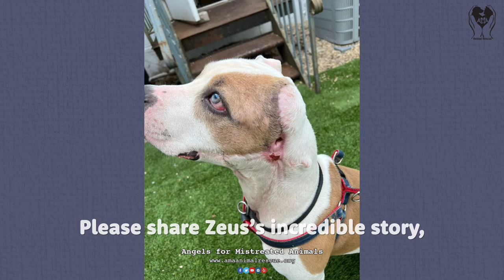Puppy left neglected after mauled by sitters dogs - warning graphic footage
It has been an emotional and painful journey for this incredible puppy, Zeus. His rescue story is a heartbreaking one. His previous owners went away and left Zeus with a sitter. The sitter had their own large dog(s) who attacked Zeus. However, the sitter didn't inform the owners and let the pup stay like this for a few days until the owners came back to get him. The owners couldn't provide the emergency treatment the dog required and brought him to the vet office to be euthanized. That is when we were contacted for help. Even though the chances of saving Zeus were small, we wanted to try and take on this dire case. We discovered that Zeus had deep bite wounds that went through the entire side of the head into the ear canal, and all of the tissue on the side of the head was rock hard as it became necrotic tissue. Both sides of Zeus's face were damaged tremendously. The first step in saving his life was to debride the necrotic skin and stabilize him. Then things were so much worse than we initially thought. He had so much dead, infected skin, it left the doctors speechless. At just seven months old, this poor dog has experienced more pain and trauma than most, and after the entire month of doctors working round the clock to care for him, he still was not out of the woods. Zeus has been receiving multiple daily bandage changes that are so painful, it required anesthesia and at least three people to be done. His next surgery was skin grafting to close up the wound while doing absolutely everything to save the opening for his ear. Luckily, it worked. After grueling months of recovery, Zeus is finally back on his four feet and is ready to find his happily ever after! He's a strong, playful pup who's ready to chase his ball for hours. He loves people and can't wait to meet his family. While Zeus completely recovered from his ordeal, he started to have seizures which have been controlled with daily anti-seizure medication. Please fill out the adoption application today if you'd like to meet our sweet boy

Angels for Mistreated Animals or AMA Animal Rescue is a Brooklyn based, no-kill animal shelter. After obtaining a New York State 501(c)3 status in 2014, the organization’s mission has always been to safeguard and rehabilitate animals who have experienced the most severe cases of abuse, neglect, and abandonment. Since its inception, AMA has saved countless sick, injured, and abused pet companions from near death, domestically and abroad. After an incredible amount of generosity from their supporters throughout the years, AMA has achieved its long term goal of opening its doors to a 1200sq ft space with clean enclosures and a fenced in outdoor space. Through efficient operations, adequate awareness, and public support, AMA continues to create loving futures and erase painful pasts.